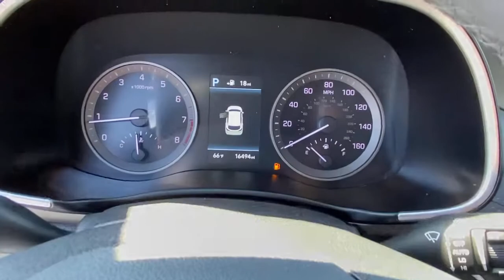2019 Hyundai Tucson Stamford, Greenwich, Norwalk, Darien, Fairfield, CT H16221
RED Used 2019 Hyundai Tucson available in Stamford, Connecticut at Stamford Hyundai. Servicing the Greenwich, Norwalk, Darien, Fairfield, CT area.

Stamford Hyundai
85 Magee Ave